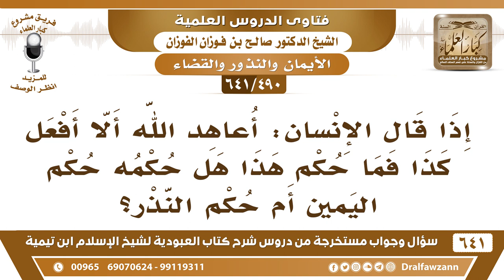[490 /641] قول الإنسان "أعاهد الله ألا أفعل كذا" هل يعد من اليمين أم النذر؟ الشيخ صالح الفوزان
[490 /641] السؤال: إذا قال الإنسان: أعاهد الله ألا أفعل كذا فما حكم هذا هل حكمه حكم اليمين أم حكم النذر؟
 الجواب: : يمين، {وَأَوْفُوا بِعَهْدِ اللَّهِ إِذَا عَاهَدْتُمْ وَلَا تَنْقُضُوا الْأَيْمَانَ} [النحل: 91] سماه يمينًا سمى العهد يمينًا.
السيرة الذاتية :
للاشتراك في قناة الشيخ صالح الفوزان
أسئلة وأجوبة من شرح كتاب العبودية ( 641 ) مقطع

للاستفسار والإقتراحات والدعم
رئيس الفريق
لمشروع كبار العلماء